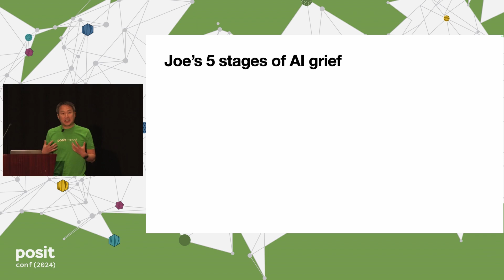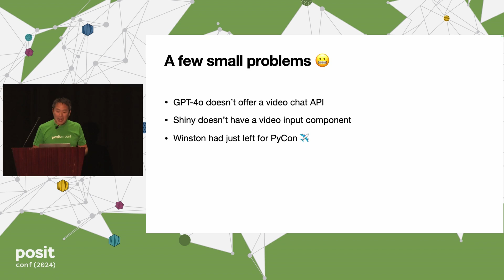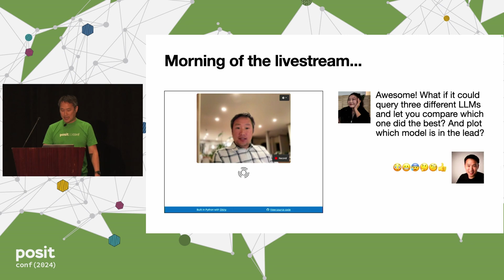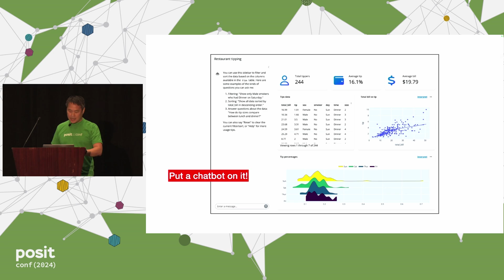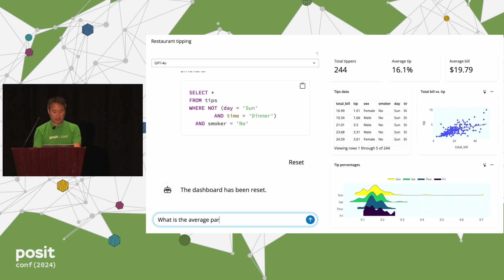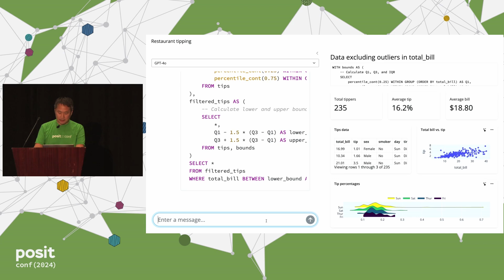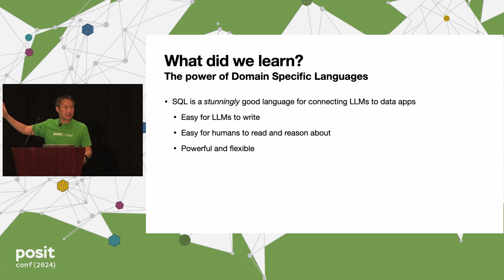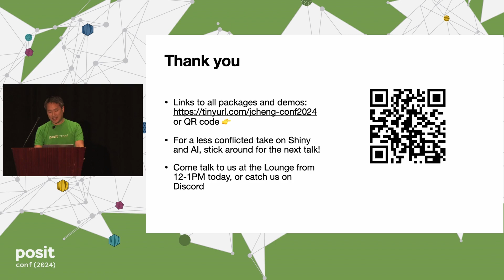Joe Cheng - Shiny x AI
These days, you can’t turn around without encountering a large language model—they’re embedded in everything from Google search results to the lower-right corner of every Windows desktop.

 But… in your Shiny app?

 In this talk, we’ll discuss some ways the Shiny team is combining the magical chaos of LLMs with the structure and control of Shiny. You’ll learn how to use modern chat models to add features to your Shiny apps that will feel like science fiction to your users while minimizing the risks of hallucination, irreproducibility, and data exposure.

Talk by Joe Cheng